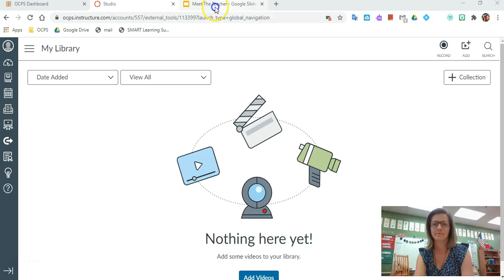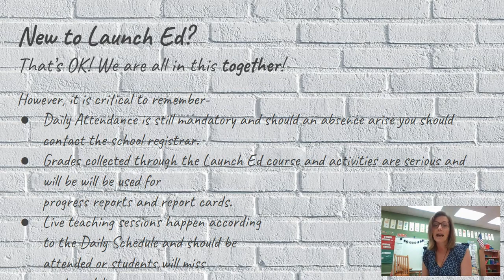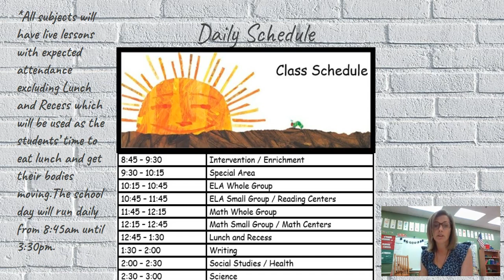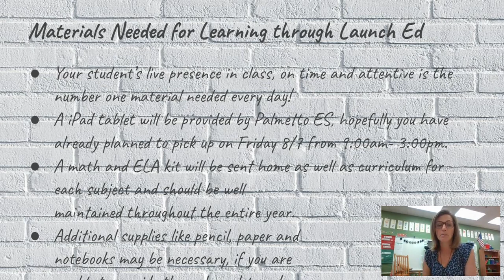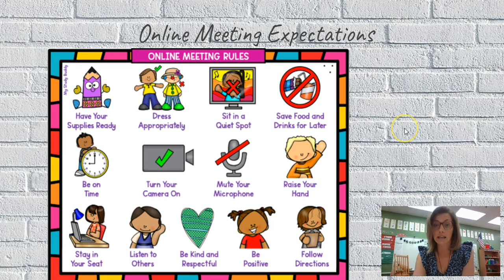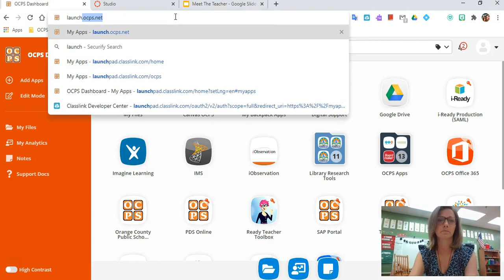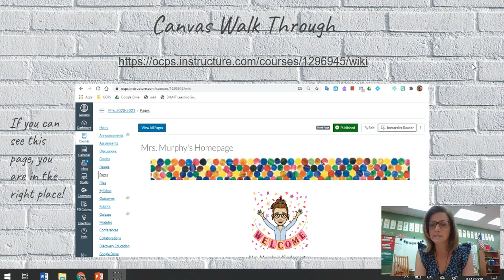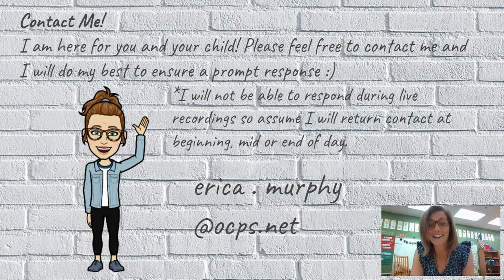Mrs. Murphy's Virtual Meet the Teacher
Welcome Kindergarten students of 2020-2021. I am so excited to delve into the Launch Ed platform with you this year. We have so much learning and gorwing to do together! Please watch the quick video for some pointers on how to be successful with preparing for your virtual year of Kindergarten :)